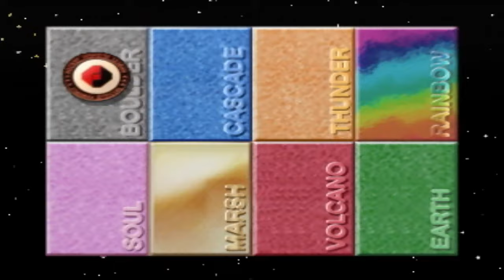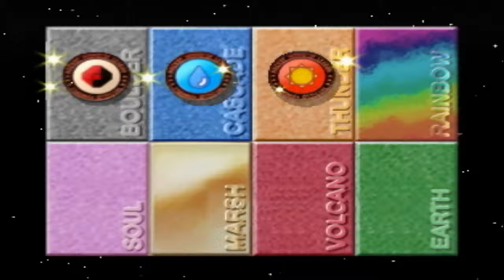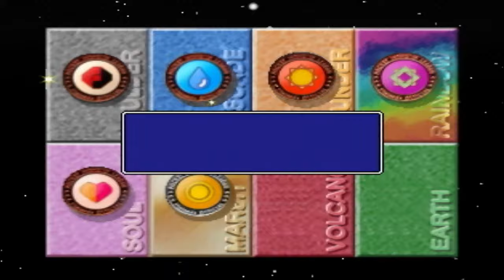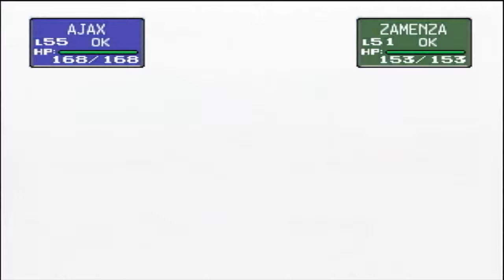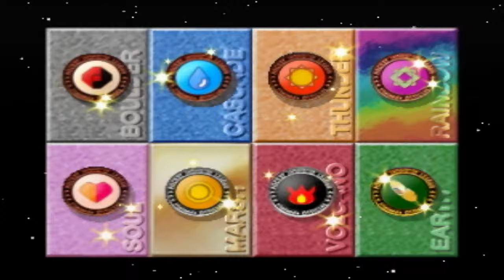Pokemon Stadium R2 Poke Cup Master Ball Level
As we get to the end of the Poke Cup  we are at the master ball level and next we are going to tackle the Prime cup after this cup and then the other two cups after that we will be off the gym leader castle.